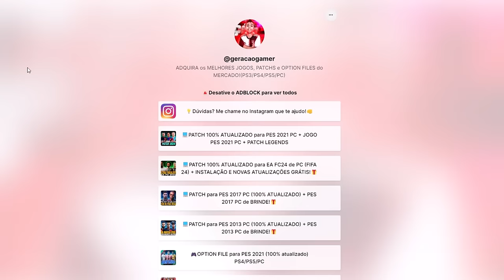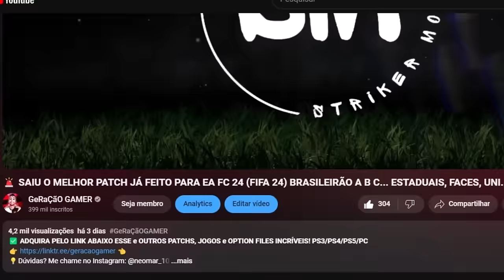FINAL DO CARIOCÃO! MAIKÃO X FLAMENGO! HORA DA REVANCHE? - Modo Carreira Goleiro #12 EA FC 24 PATCH